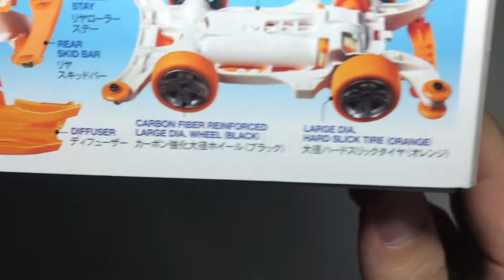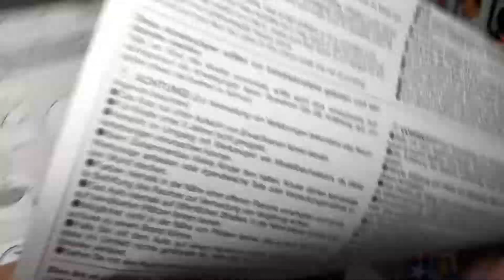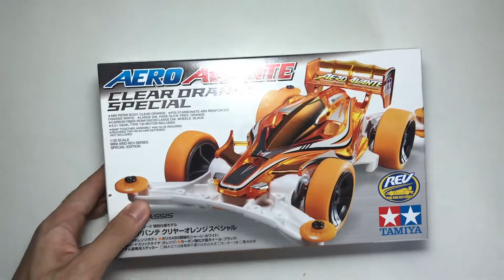EP136 Aero Avante Clear Orange Special ITEM 95083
พามาดู Aero Avante Clear Orange Special หรือ เต้ ส้ม ตัวจี๊ด ขวัญใจ OPB มาพร้อมกับล้อโต คาร์บอล ยางฮาร์ด สวยๆ ส่วยจะสวยขนาดไหน นั้น เชิญรับ ชม